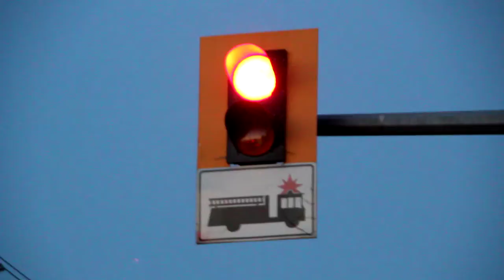New Westminster Engine 1 & Rescue 1 respond out of Hall